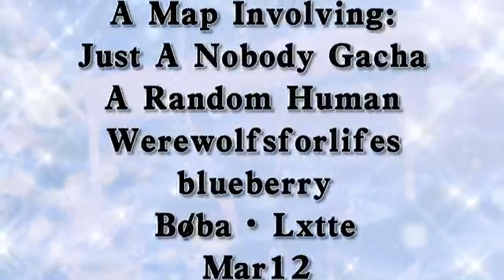O.D.D Finished Map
~Welp You know the drill~

~Time Stamps~

00:00 - Intro ~ Just A Nobody Gacha
00:19 - Part 1 ~ Just A Nobody Gacha
00:50 - Part 2 ~ A Random Human
01:25 - Part 3 ~ werewolfs4lifes
02:02 - Part 4 ~ Mar
02:39 -  Part 5 ~blueberry
03:10 - Part 6 ~ Bøba·Lxtte